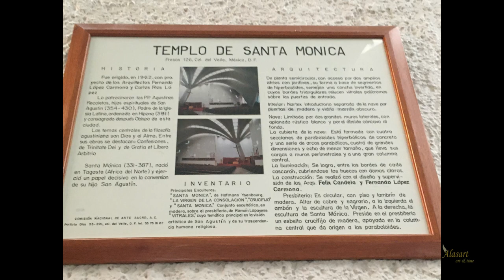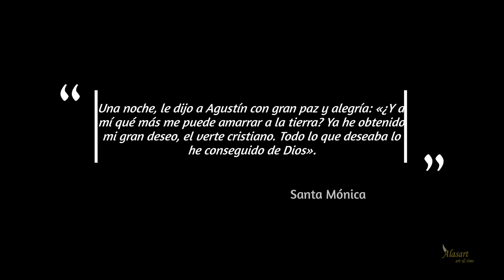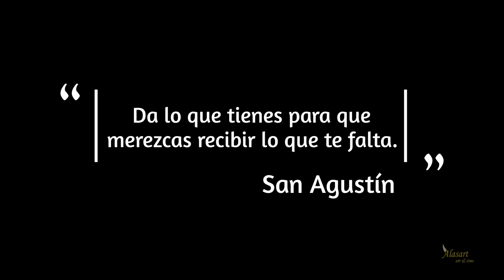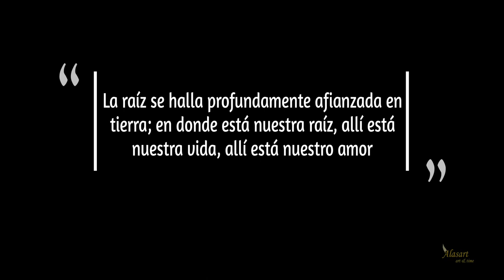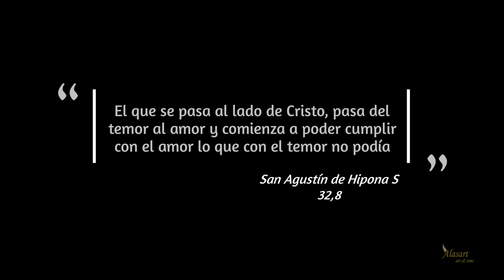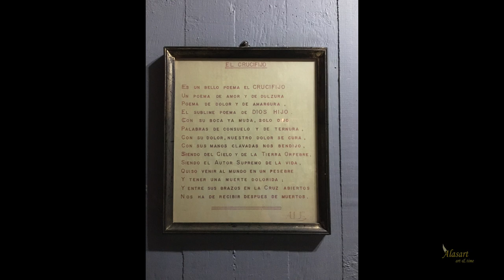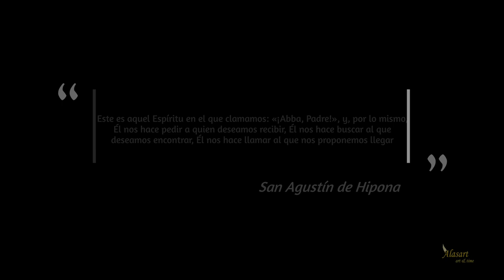MUSICA PARA MEDITAR Y FRASES CON FOTOS DEL TEMPLO DE SANTA MONICA, FELIX CANDELA, CDMX. ALASART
ADQUIERE EL LIBRO DE DESCRIPCION DE VITRALES DEL TEMPLO DE SANTA MONICA
EN AMAZON